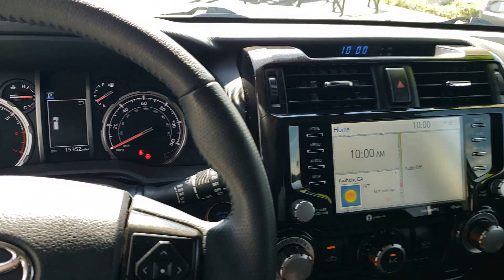2022 Toyota 4Runner Ontario, Claremont, Puente Hills, City of Industry, Inland Empire, CA CP972392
Magnetic Gray Metallic Used 2022 Toyota 4Runner TRD Off Road Premium available in Puente Hills, California at Puente Hills Hyundai. Servicing the Ontario, Claremont, City of Industry, Inland Empire, CA area.
2022 Toyota 4Runner TRD Off Road Premium - Stock#: CP972392

*-* YOUVE GOT TO SEE THIS AWESOME 4X4 TRD OFF-ROAD PKG READY FOR YOUR OVERLAND ADVENTURES *-* LOADED WITH CUSTOM BULLBAR *-* CUSTOM RUNNING BOARDS *-* CUSTOM LIGHTS *-* CUSTOM ROOF RACK SYSTEM WITH 2 SHOVELS *-* 2 OFF-ROAD TRACTION BOARDS *-* ONE ROTO-PAX CONTAINER SYSTEM PLUS YOU CAN ADD MORE *-* 15K LOW MILES *-* BUY WITH CONFIDENCE TOYOTA REMAINING 36/36 & 60/60 WARRANTY *-* carfax NO ACCIDENTS FOR ADDED PEACE OF MIND *-* LOADED WITH LEATHER SEATING *-* POWER MOONROOF *-* NAVIGATION SYSTEM *-* TRD Bronze Wheel Package *-* COME SEE IT TODAY GO CAMPING TOMORROW YOULL BE GLAD YOU DID!  Black Roof Rails Blind Spot Monitor (BSM) Garage Door Opener Off Road Package Off Road Premium Package w/SofTex Outside Rear View Mirror Roof Rack Cross Bars (PPO) (TMS)  Wilderness Package (PPO) (TMS).Odometer is 16480 miles below market average!brbrbrPuente Hills Hyundai ...Why Go Anywhere Else!